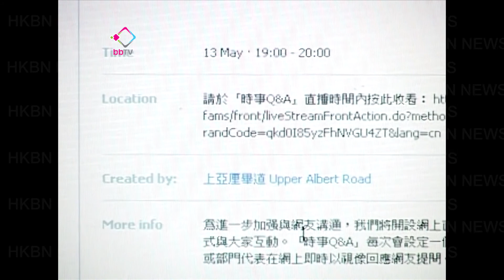許曉暉頭炮舌戰網民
政府第一次在社交網站Facebook專頁舉行網上直播答問環節。民政事務局副局長許曉暉透過視像回應網民有關社會企業提問。